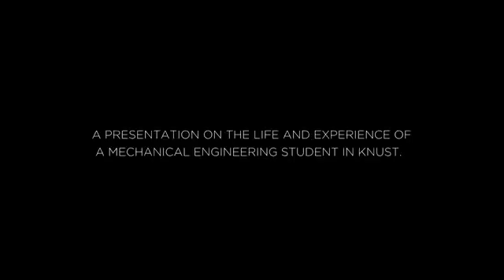Mechanical Engineering in KNUST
Experiences of some Mechanical Engineering students in KNUST.